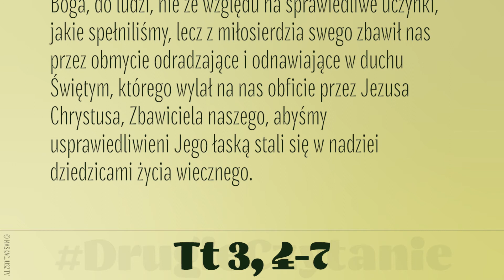DrugieCzytanie | 25 grudnia 2021 | Msza o świcie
(Tt 3, 4-7)
Czytanie z Listu Świętego Pawła Apostoła do Tytusa
Umiłowany:
Gdy ukazała się dobroć i miłość zbawiciela naszego, Boga, do ludzi, nie ze względu na sprawiedliwe uczynki, jakie spełniliśmy, lecz z miłosierdzia swego zbawił nas przez obmycie odradzające i odnawiające w duchu Świętym, którego wylał na nas obficie przez Jezusa Chrystusa, Zbawiciela naszego, abyśmy usprawiedliwieni Jego łaską stali się w nadziei dziedzicami życia wiecznego.